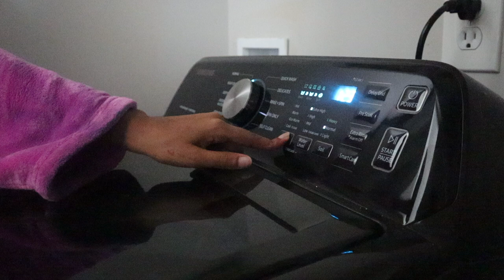spend the morning w me & my kids | grwm, realistic, productive morning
Hey y’all! Spend the morning with me and my kids. This isn't a morning routine but if you would like an updated morning routine with me and my kids, let me know! Hope y'all enjoy!